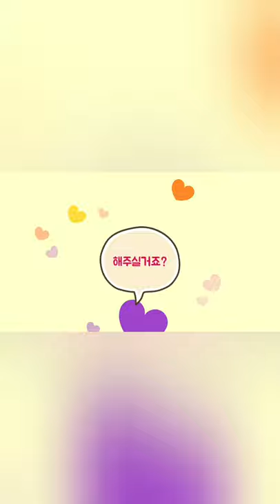붓기빼는차 붓기빼는방법 레몬맛나는 리얼버팅티후기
이 붓기차는 붓기, 다이어트에 도움이 되고 피부까지 좋아질 수 있다고 하니 매일 챙겨먹고 싶더라고요!

양이 적어보였으나 물에 조금씩 타서 먹으면 오랫동안 먹을 수 있겠더라고요~
많이 넣으면 레몬맛이 더 강하기는 합니다ㅎ

저는 처음에 많이 먹고 싶은 마음에 물500ml에 5스푼을 넣었습니다ㅎ
하루에 먹을 양을 한 번에 먹은 거죠^^;;

리얼버닝티 섭취량 및 섭취방법은 차가운 물이나 따뜻한 물 300ml에 2스푼 정도 타서
하루에 2~4회 정도라고 하는데 말이죠!